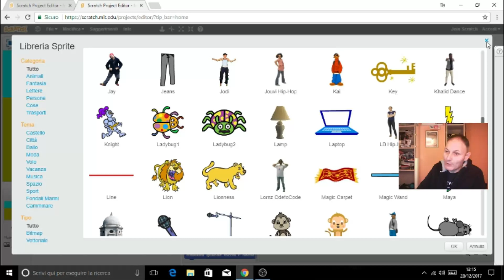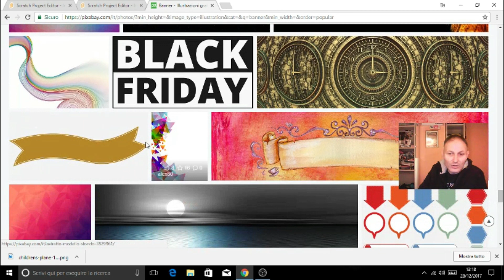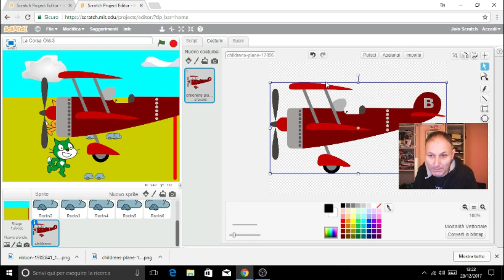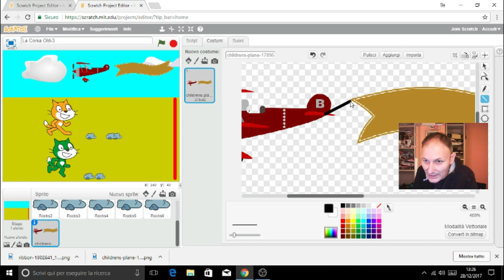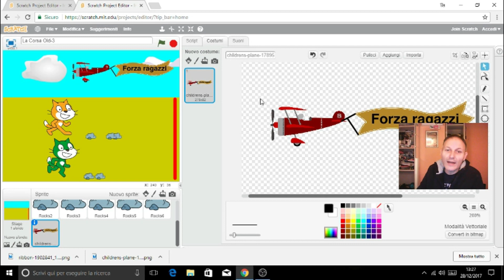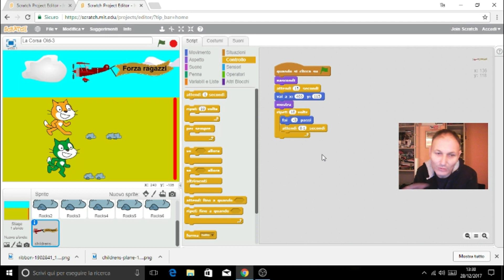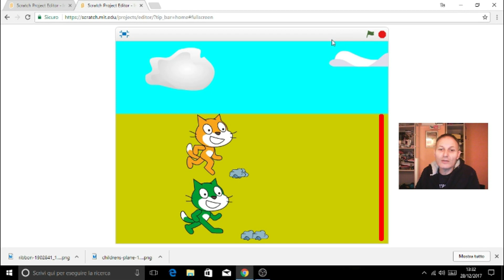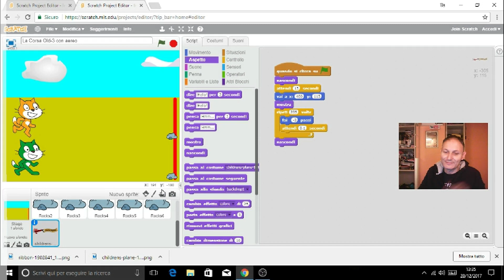#6 Scratch: importare la grafica | Daniele Castelletti | Associazione Maggiolina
#6 In questo tutorial vediamo come importare nel nostro gioco delle immagini grafiche non presenti nell'ambiente di sviluppo di Scratch.